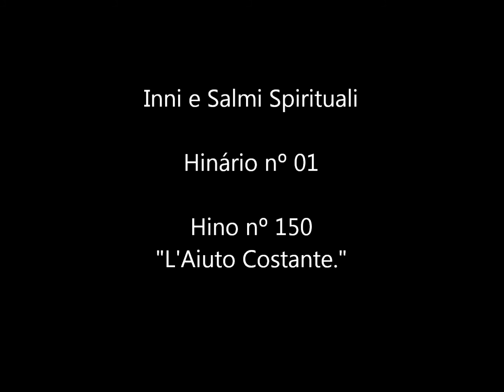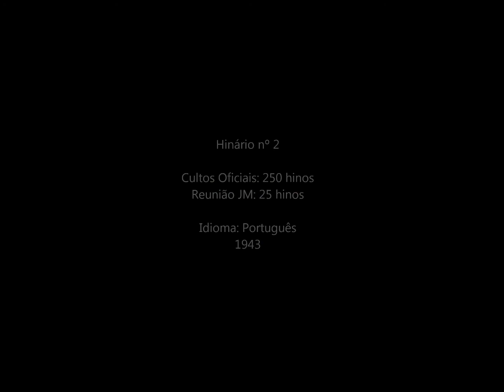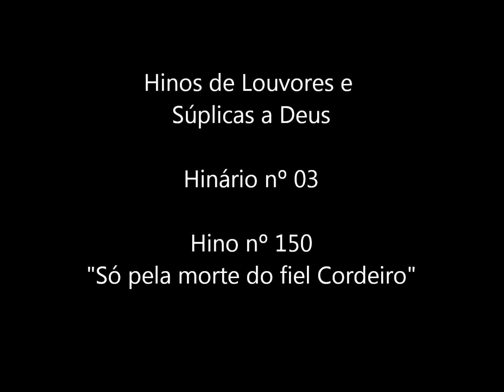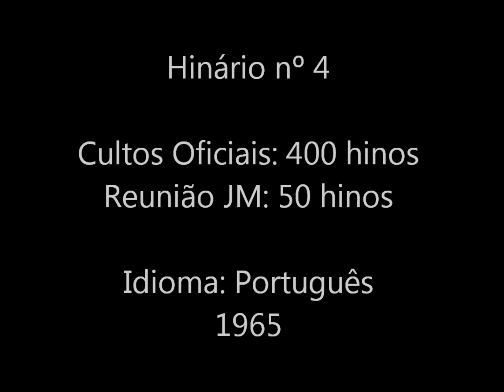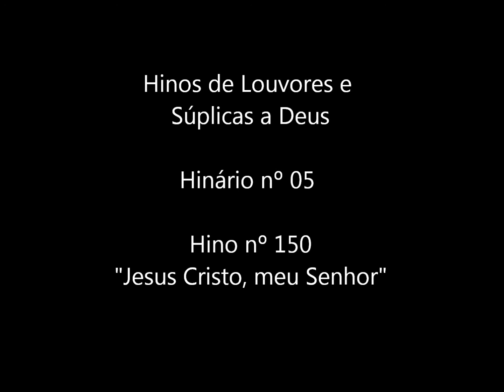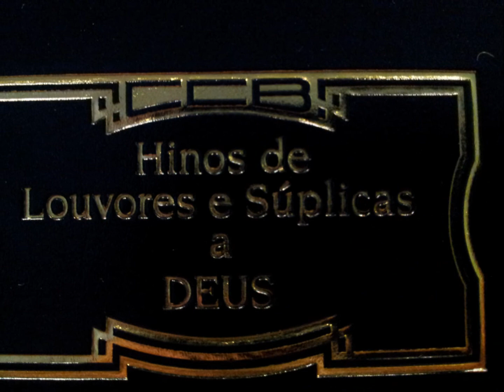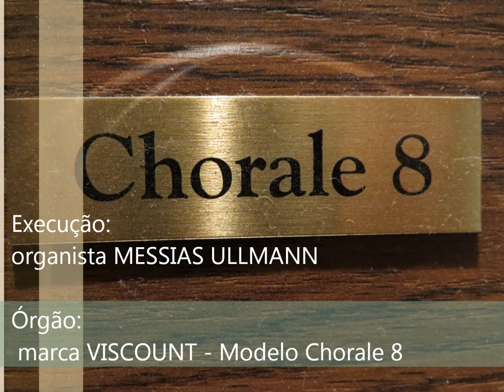CCB - JOIAS MUSICAIS da Congregação Cristã no Brasil - HINO 150 - by Messias Ullmann